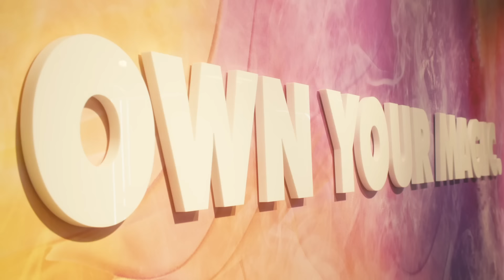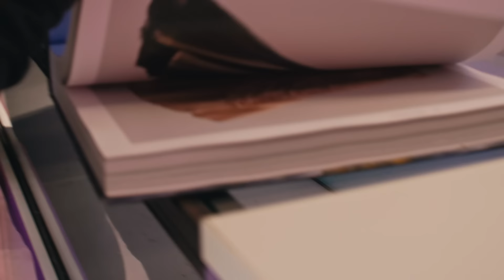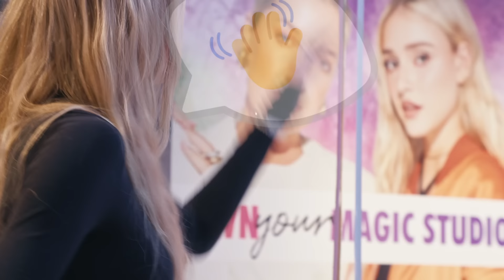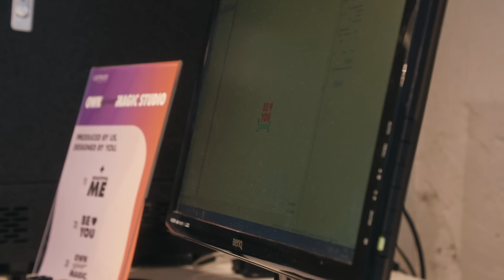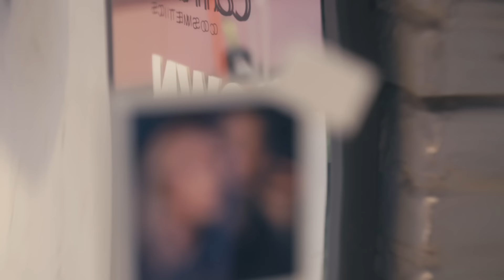Store von Honeypuu und Karo Kauer: Top oder Flop? Kundin entscheidet I Episode 6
In diesem Video begleitest du die erste Kundin, nämlich Honeypuus Freundin Melina, die den Store mit allen Facetten unter die Lupe nimmt. Von einer exklusiven Führung bis hin zum Testen der Produkte - sie bewertet jede Ecke des Stores und entscheidet, ob er wirklich gut ist. Erlebe mit, wie sie ihre ehrliche Meinung abgibt und herausfindet, ob der Store ihre Erwartungen erfüllt.

Ab Donnerstag, den 15.2. kannst auch du den Concept Store in der Ehrenstrasse 31 in Köln besuchen. Der Store ist jeden Donnerstag, Freitag und Samstag geöffnet und das bis zum 9.3. Wir freuen uns unglaublich auf deinen Besuch. Entdecke eine Auswahl an Beauty-Produkten, eine gemütliche Kaffeebar und eine Gaming- und Styling-Ecke. Finde alles, was du für deine Schönheitsroutine brauchst, genieße einen leckeren Kaffee und habe Spaß beim Spielen oder Ausprobieren neuer Looks.

Hast du alle Folgen schon gesehen?

Jede Woche Mittwoch siehst du hier eine neue Folge der „Own Your Magic Studio“ - Serie.